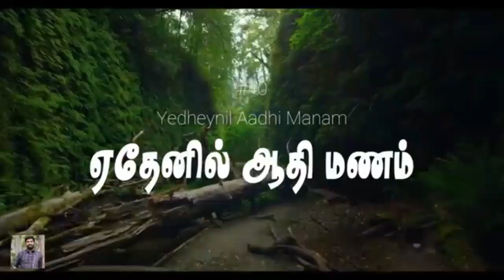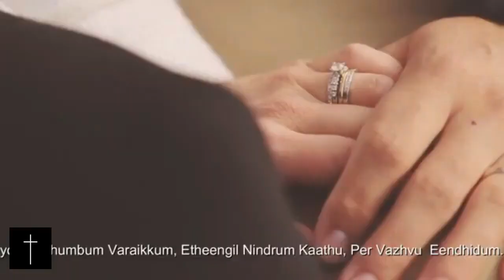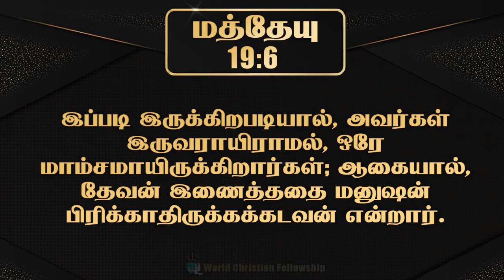CSI WESLEY CHURCH POONAMALLEE | SUNDAY SERVICE (09.08.2020)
Message by Rev Dr W Thomas, on the topic "Marriage : Celebration of Covenant" for the members of CSI Wesley Church Pastorate, Poonamallee, Chennai -56.